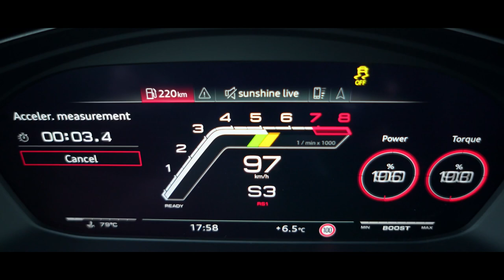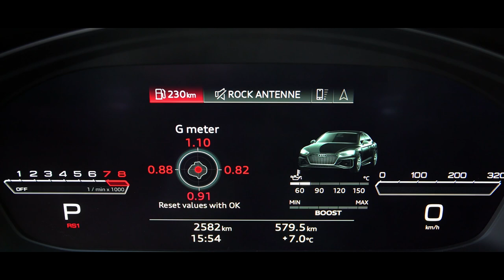FIRST LOOK! 2021 Audi RS5 Coupe | NEW FACELIFT Exterior Interior DETAILS!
Hello Audi fans,

Here's a quick video showing the all new 2021 Audi RS5 Coupe! NEW FACELIFT Exterior Interior DETAILS!

Starting at USD$75K, the new Audi RS5 Coupe comes with a facelifted front fascia featuring a large, wide single-frame grille, up to the focused stare of the headlines. The Audi RS5 powertrain remains the same with a Twin-Turbo 2.9L V6 producing 444hp and 443 lb-ft of torque, delivering great power output and optimum response with 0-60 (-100kph) in just 3.9 seconds. In addition, Audi has done an incredible job with the exterior details as well as the revamped interior. This new smart-looking interior features intelligent technology with the sleek and subtle MMI Touch which uses handwriting recognition so you can input your destination with more comfort and speed.

WELL DONE Audi! Enjoy!

What do you think? Comments and Suggestions leave them down below!

Some tags: audiRS5, RS5, 2021audirs5, RS5, quattro, audisport, leagueofperformance, vorsprungdurchtechnik, audi